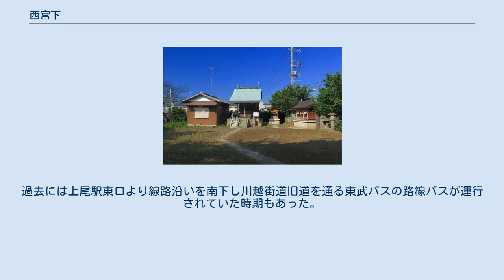西宮下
日本 」 埼玉県 」 上尾市 」 西宮下 西宮下（にしみやした）は、埼玉県上尾市の町名。
現行行政地名は西宮下一丁目から西宮下四丁目。
市の統計などでは大谷地区で分類されている。
大谷地区では唯一鴨川の左岸側に位置する町・字である。
 埼玉県東部で上尾市南部に位置する。
鴨川左岸の大宮台地上にあたる。
北で谷津、東で愛宕、南東で栄町、南でさいたま市北区別所町、南西の鴨川畔で僅かに大谷本郷、西で向山、北西で富士見と隣接する。
東側には高崎線が通っている。
南部は川越上尾線（川越街道）が東西に通り、鴨川を渡河する地点で揺木橋が架かる。
 「川越上尾線」以南で鴨川流域沿いに僅かに市街化調整区域が存在するほかは市街化区域で、一丁目および「川越上尾線」沿線は主に第二種住居地域、二・三丁目および都市計画道路「西宮下中妻線」の予定地沿いは主に第一種住居地域（三丁目の一部は第一種中高層住居専用地域）、四丁目は主に第一種低層住居専用地域（北部は第二種住居地域）に指定されている。
かつては畑地と南部の林野が大半を占めていたが、大部分が宅地化されている。
生産緑地地区てして農地も見られる。
 地内に西宮下三丁目遺跡（県遺跡番号：14-027）やB-82号遺跡（県遺跡番号：14-427）などの縄文遺跡（包蔵地）があり、集落跡や加曾利E式の土器片も発掘されている。
 住宅地の地価は2019年（平成31年）1月1日に公表された公示地価によれば西宮下2丁目73番の地点で10万6000円/m2となっている。
 江戸時代は足立郡大谷領に属した宮下村であり、江戸初期は旗本柴田氏領、元禄年間に天領となり、後に旗本大岡氏領となる。
『新編武蔵風土記稿』には「民戸十五天水場にて旱損あり」と記述がある。
村高は正保年間の『武蔵国田園簿』では102石102余（田41石余、畑52石余、山高8石余）、『元禄郷帳』および『天保郷帳』では127石余であった。
化政期の世帯数は15軒で、村の規模は東西2町半、南北3町余であった。
 明治元年（1868年）武蔵知県事管轄となり、浦和県を経て明治4年（1871年）埼玉県管轄となる。
1875年（明治8年）の農業産物高は武蔵国郡村誌によると米35.6石、大麦40石、小麦19.8石、大豆5.1石、小豆1.6石、稗8石、蕎麦1.6石、甘藷1,800貫であった。
 1879年（明治12年）に北足立郡西宮下村となる。
1889年（明治22年）町村制施行の際に、西宮下村は大谷本郷村・地頭方村・壱丁目村・今泉村・向山村・堤崎村・中新井村・戸崎村・川村の9ヵ村と合併し大谷村の大字西宮下となる。
1955年（昭和30年）に合併により上尾町大字西宮下に、1958年（昭和33年）上尾町の市制施行により上尾市の大字となる。
1966年（昭和41年）に一部を富士見一丁目及び谷津一・二丁目の各一部とする。
1975年（昭和50年）に柏座・谷津・上尾宿の各一部を併せ西宮下一〜四丁目となった。
 宮下村の由来は村内に谷津村の氷川神社があったことによる。
 ※ 『新編武蔵風土記稿』には「新田川」・「本村」・「向川」の記載があるが、現在の場所を特定できない。
 2017年（平成29年）10月1日現在の世帯数と人口は以下の通りである。
 東辺をJR東日本高崎線が通るが駅は設置されていない。
最寄駅は上尾駅であるが、西宮下2丁目よりおよそ1.2 km離れている。
 都市計画道路 西宮下中妻線（並木通り）の川越上尾線までの延伸が計画されている。
 地区内には路線バスが無く、コミュニティバスのみの運行となっている。
過去には上尾駅東口より線路沿いを南下し川越街道旧道を通る東武バスの路線バスが運行されていた時期もあった。